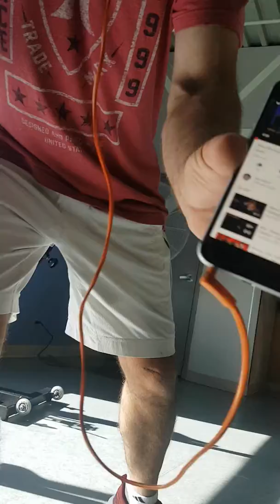Dr. DO Lots introduces his Fitness Crazy Exercise in Spontaneous Order aka Anarchy